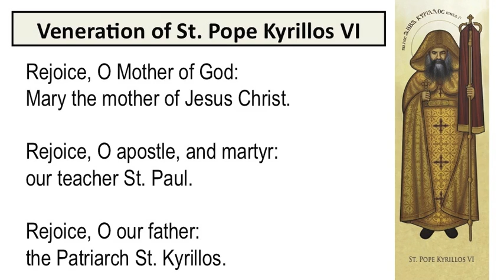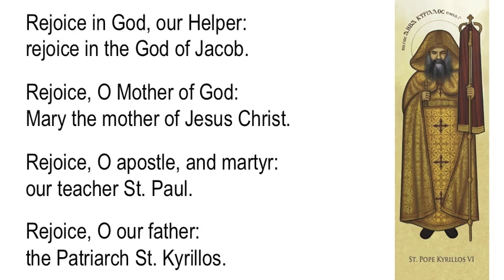Rejoice O Mother of God (Veneration)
Rejoice, O Mother of God: Mary the mother of Jesus Christ.
Rejoice, O apostle, and martyr: our teacher St. Paul.
Rejoice, O our father: the Patriarch St. Kyrillos.

Rejoice, O daughter of Zion: Rejoice, O mother of the King.

Rejoice in God, our Helper: rejoice in the God of Jacob.